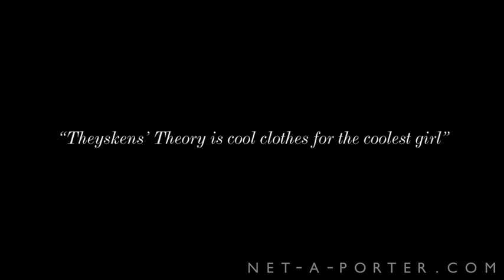Olivier Theyskens Interview | NET-A-PORTER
Celebrate the arrival of Theyskens' Theory with the first in our Olivier Theyskens video interview series.